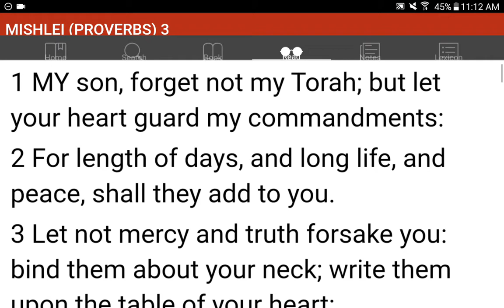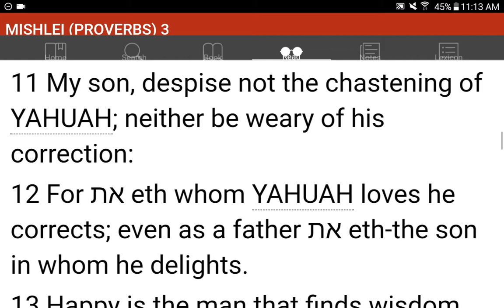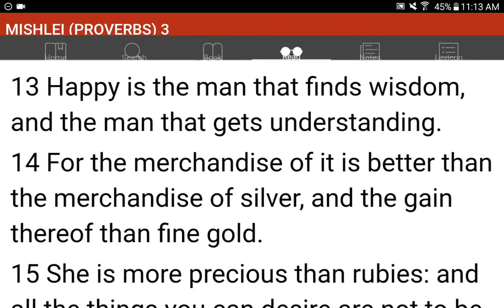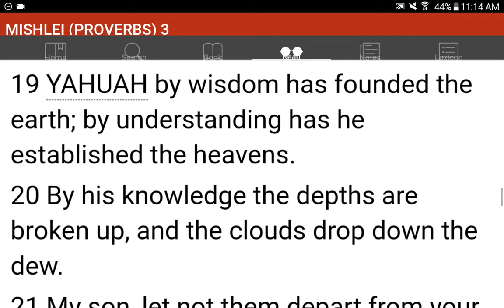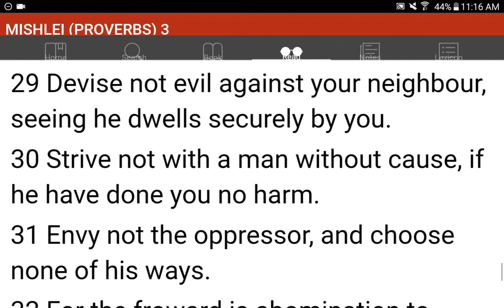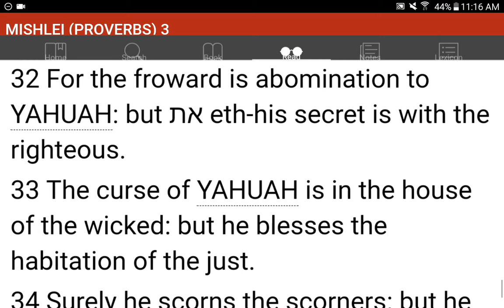💜h?™ "What's the MOST HELPFUL & SIMPLEST WAY that WORKS?"™ GIVE 1P/Month NOW! GCash